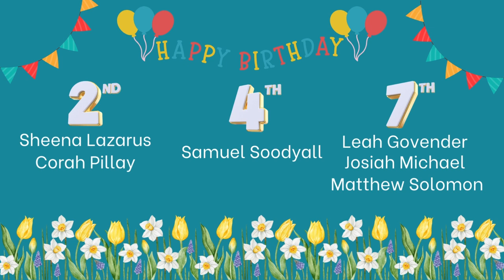The Power of Praise | Sunday Service 01/09/24